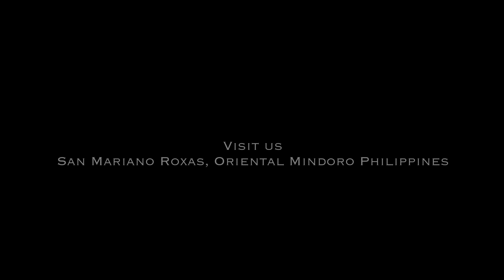KAPITAN CAFE HALLOWEEN 2022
All of my content is made to inspire everyone specially the who is living in the farm.